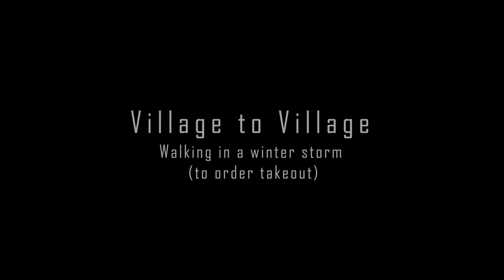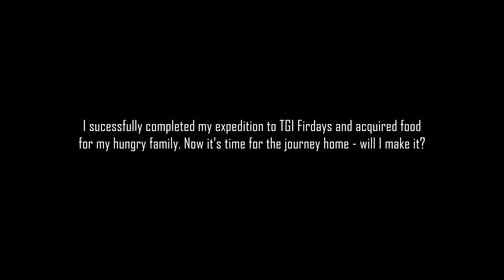Walking through winter storm Orlena to get takeout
My family and I were stranded in Easton, Pa due to winter storm Orlena. The snow and high wind pummeled this area. Easton is my hometown so it was a great place to be stranded in. My father and sister live nearby so being stuck here was perfect because it allowed me to help them shovel their driveway and sidewalk.

The biggest issue was that all surrounding restaurants and grocery stores were closed. except for TGI Friday's. I ordered takeout like normal. It was only .4 miles away so I decided to walk through storm and get our food. Jokingly, I told my family that I was going out for a "henimou" which is Yanomami for a prolonged multi-day hunting excursion. During my "trek" to TGI Friday's I share some thoughts and insights that normally that was swimming around in my head.

***LINKS***